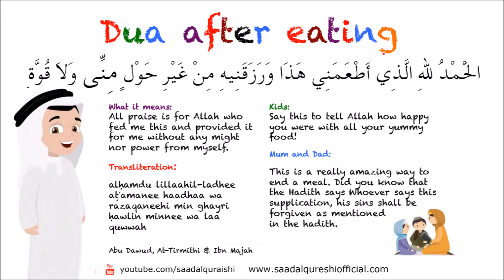Dua After Eating ᴴᴰ